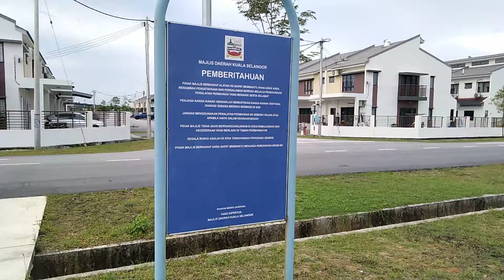rumahSAUJANA PERDANA, 47000 SUNGAI BULOH, SELANGOR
rumah taman kediaman